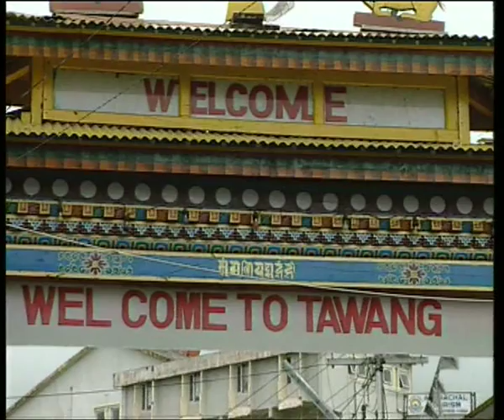Abiding Grace - Glimpses of the North-East (04.19 Mins)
'Abiding Grace' is an informative film on the culture, landscape and history of the
North East of India. It takes us through the seven states in the North East, namely Meghalaya, Assam, Nagaland, Manipur, Tripura, Mizoram and Arunachal Pradesh. North East India has a predominantly humid sub-tropical climate with hot, humid summers, severe monsoons and mild winters. Along with the west coast of India, this region has some of the Indian subcontinent's last remaining rain forests. The cultural traditions are not confined to themes of divine love but also include a strong influence of mythology that people can easily identify with. The film travels to each state and visually narrates the traditions, dances and practices along with the distinct landscapes of each of the seven states.